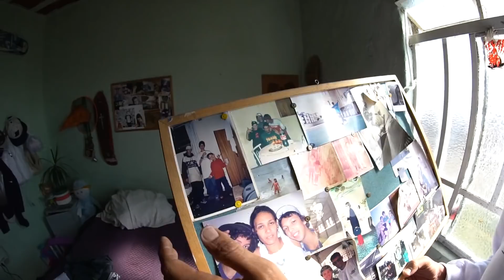FALA TOUR BH - FUN FAM PT1. ADELIFE #257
Adelife especial com a família mais skateboard de BH/MUNDO!
Nesse episódio, Dota conta um pouco de suas histórias com o skate, música e de seus 3 filhos Jefferson Bill, Coyote Beatz, Hugo Blender que estão em cima do carrinho desde quando estavam na barriga da mãe Francis! Claro que também teve uma sessão monstra em, sendo em 3 picos diferentes... Tendo muita coisa  pra contar, dividimos em duas partes.VOCÊS VÃO CURTIR DEMAIS ESSAS FIGURAS!

NOSSOS PARCEIROS:
Converse: